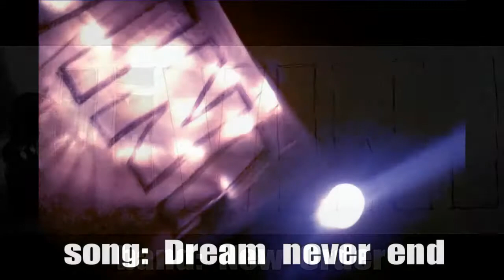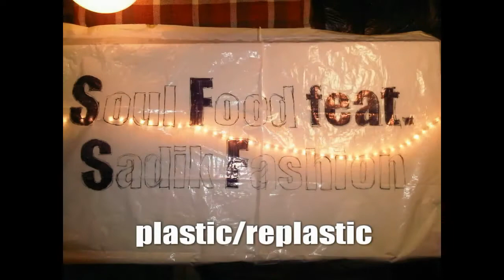Vinili Divini: dreams never end.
Andrea Milia + Fish J + Radio Fragola = Sadik Fashion
Sadik Fashion + Soul Food Ristorante in via Rossetti, 6 a Trieste =
V I N I L I D I V I N I
New Order + Titanik Konnection facebook account = questo video.